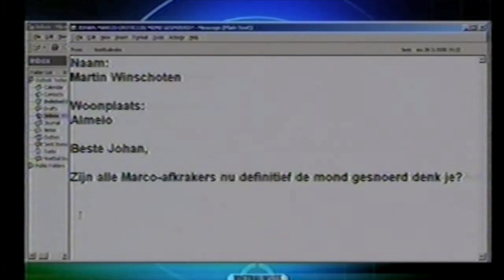Voetbal Insite met Johan Derksen, Henk Spaan en Co Adriaanse. Presentatie: Wilfred Genee.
Ze praten oa over Marco van Basten als bondscoach en gedrag spelers in het algemeen en kort interview Jan Kromkamp.